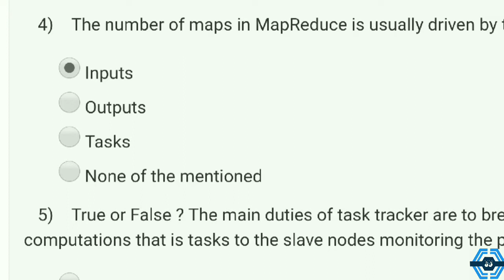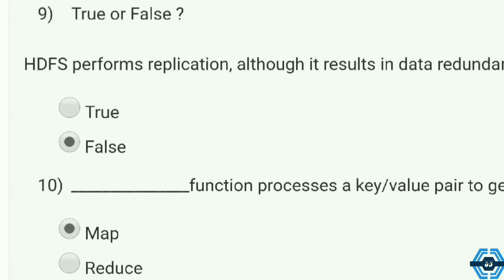Big Data Computing | Week 2 Answers 2021 | NPTEL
This video is for providing on Big Data Computing

This video is made in topic of Big Data Computing